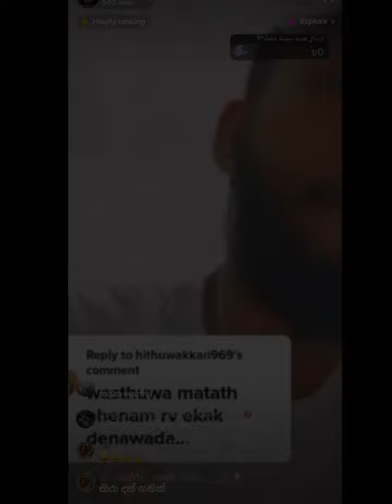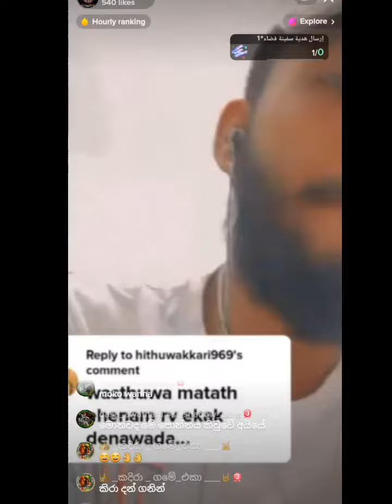පොන්න රැලක් එකම තැනක 😄😄😄😄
Video from සද අවතාර